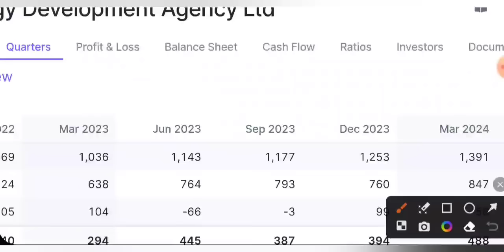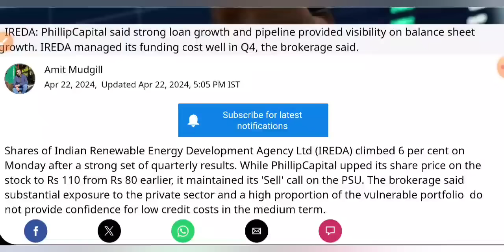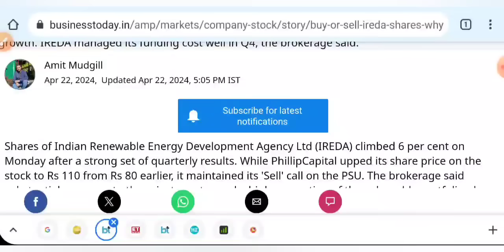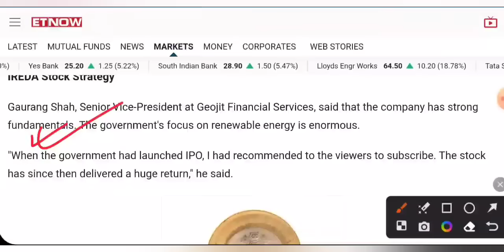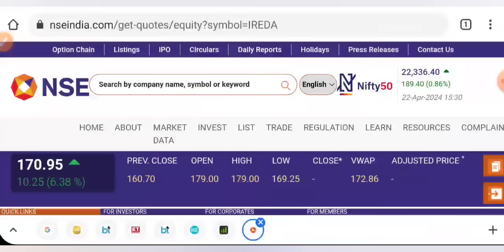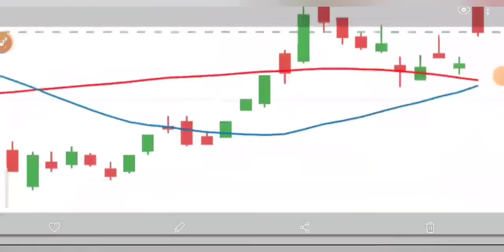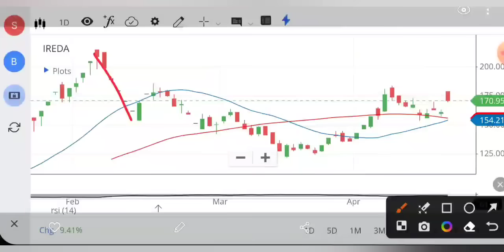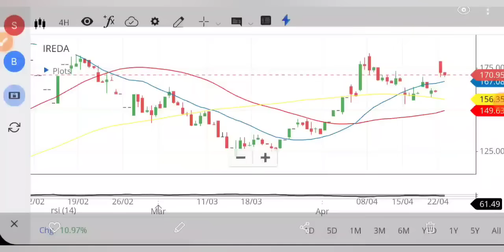IREDA SHARE LATEST NEWS 😇 IREDA SHARE NEWS TODAY • IREDA PRICE ANALYSIS • STOCK MARKET INDIA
IREDA q4 results
aarti drugs
trident share news
polycab share
share market
stock market